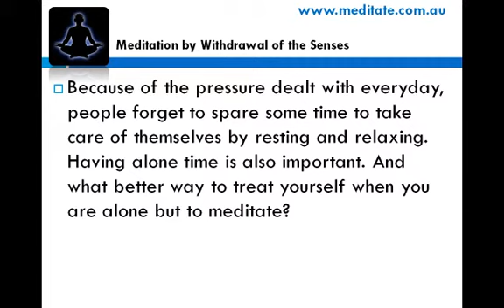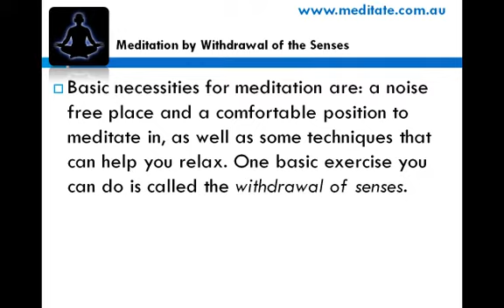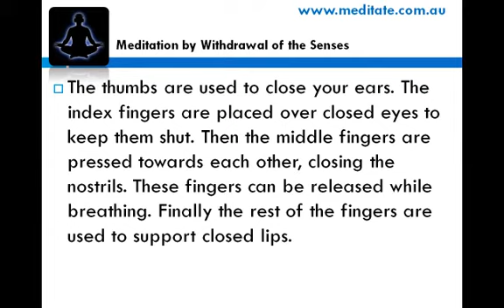Meditation by Withdrawal of the Senses